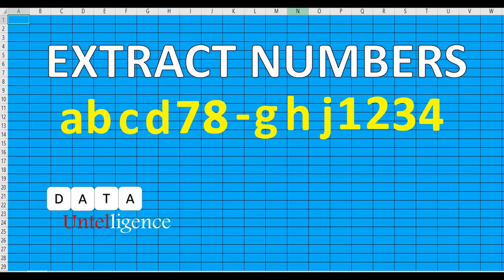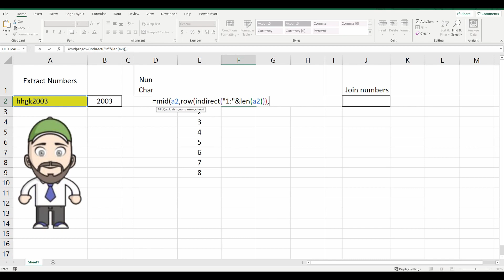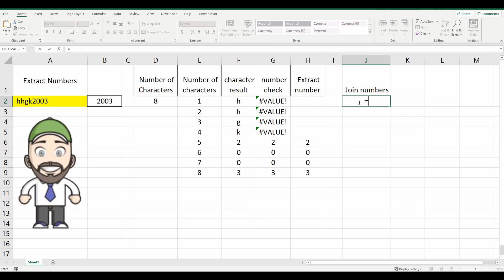Extract the numbers from a Cell in Excel - ONE Simple Formula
Learn how to extract only the numbers from a cell in excel.

Get all the numbers, regardless of where they appear in a cell.

File location :

2 MINUTE EXCEL FORMULA TUTORIALS

PIVOT TABLE TUTORIALS